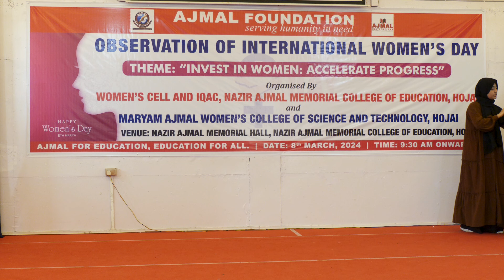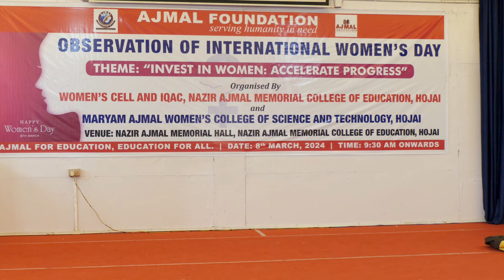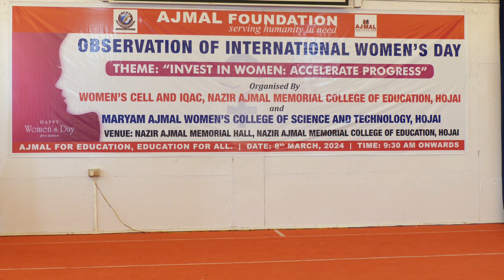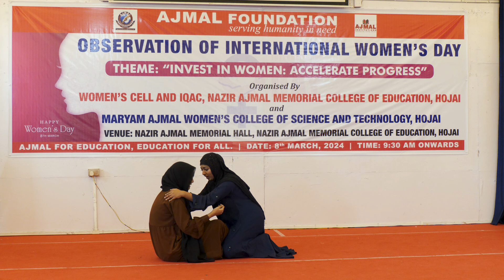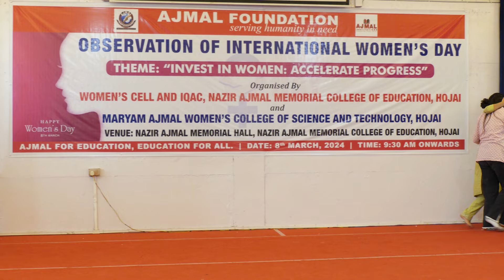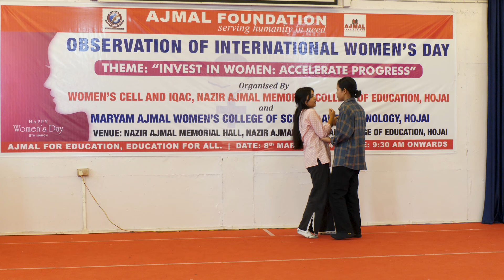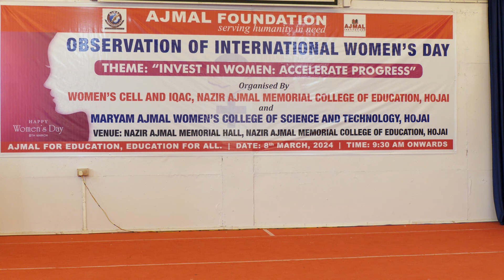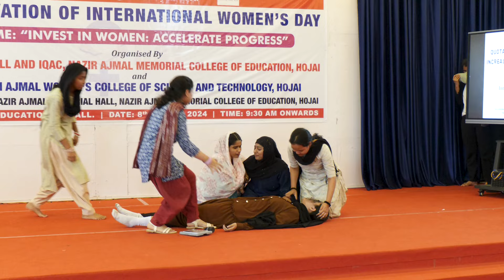International Women’s Day | Drama Performance | MAWSCT Students | NMACE | Hojai | Social Messages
International Women’s Day | Drama Performance | MAWSCT Students | NMACE | Hojai | 2024 | HD
EduCity Hojai
Sunlight  ☀️
young talent